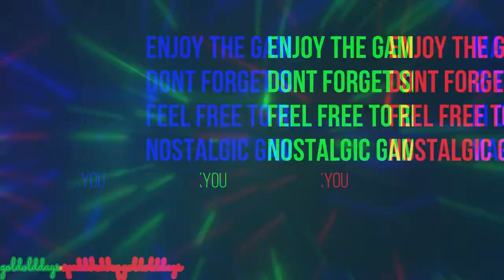Best RPG Ever Suikoden 2 #2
Suikoden 2 Gameplay hope u enjoy it !
please support us ! we really appreciate any kind of support from all of u
thanks -